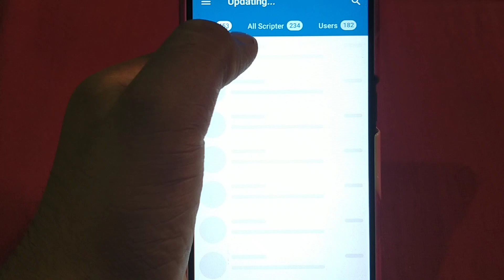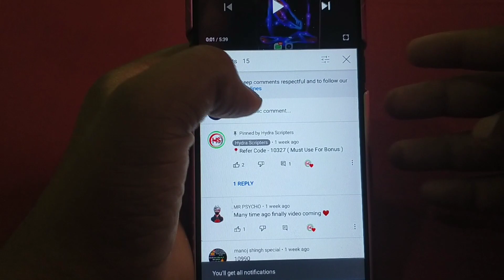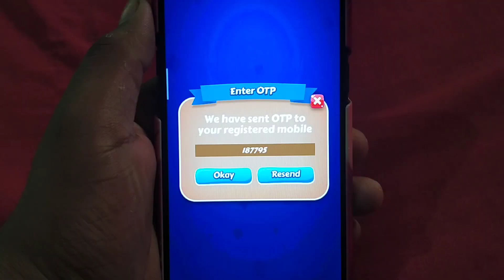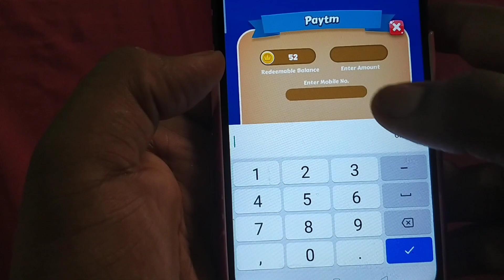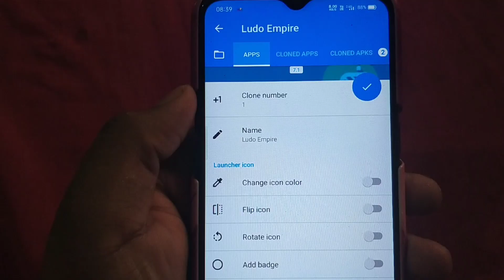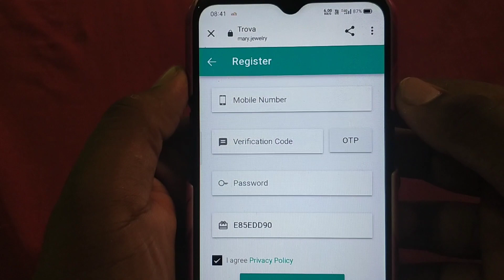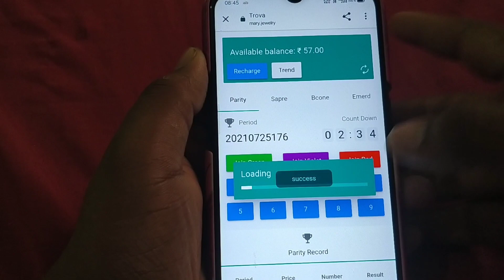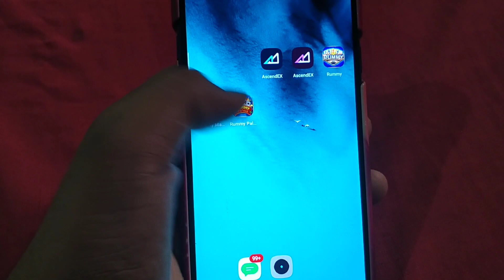2021 New Color Predicition Website !! Earn 200+200 Direct In Paytm !! Hydra Scripters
2021 New Color Predicition Website !! Earn 200+200 Direct In Paytm !! Hydra Scripters

💸Loot Link -

📍Refer Code - kMrP5PJh
📍Refer Code - kMrP5PJh

@hydra_scripter ( Username )

Tnx For Watching My Video